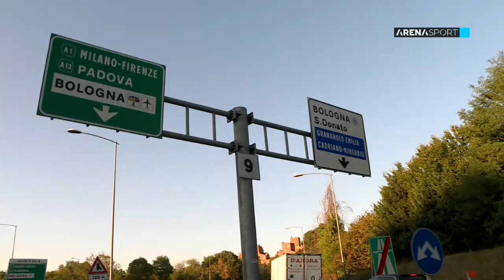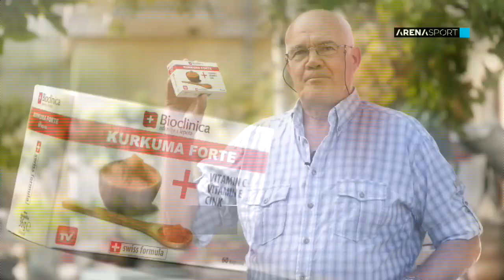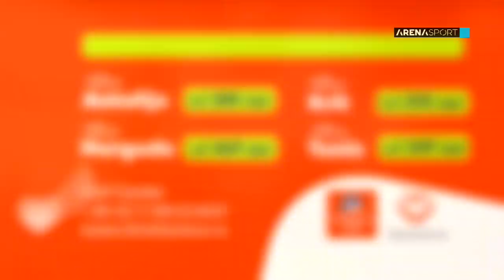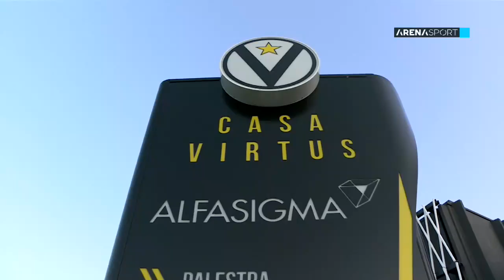TEME DO ARENE - Miloš Teodosić sezona 2 epizoda 1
Emisija Teme do Arene - gost Miloš Teodosić sa Ivanom Radulovićem 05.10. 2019.